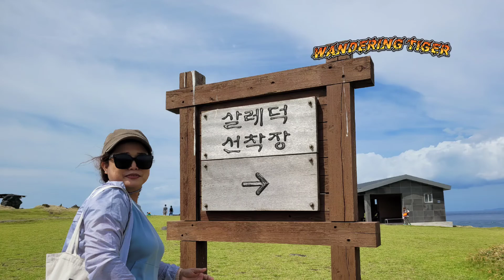MARADO ISLAND & Mt. SONG-AKSAN| JEJUDO, Korea| WANDERING TIGER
Marado or Mara Island is an island 8 km (5.0 mi) off the south coast of Jeju, in southernmost South Korea,  having an area of 0.3 km2 (0.12 sq mi). It is home to about 90 people, and has long been known for its population being composed of strong women and docile men. It's becoming a popular tourist destination, thanks to the many unusual rock formations, and is connected to the mainland by two regular ferries and numerous excursion boats.

Mt. Songak is a simple volcano on Jeju Island which has double craters and a parasitic volcano. Crater 1 is about 500 m in diameter, 1.7 km in circumference. Crater 2, the mouth of the volcano in Crater 1, is about 400 m in diameter, 69 m in depth and leans vertically.
Because the Japanese army occupied Mt. Songak to use as a steppingstone toward its invasion of China in World War II, there are remains of their presence including an airstrip and airship sheds. Under the shore cliff, there are still 15 trenches remaining from that era.

From the observation platform, the southernmost Marado (a.k.a. Mara Island) and Gapa islet look very close. Diverse fish such as sawedged perch and black porgy are caught here.